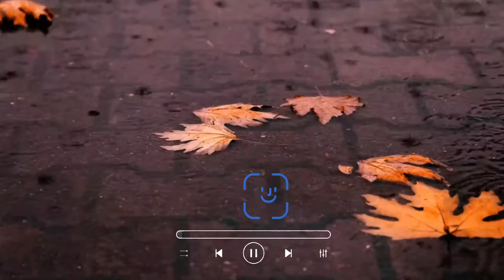Meisam Ebrahimi top10New zip Topic iranian #2022